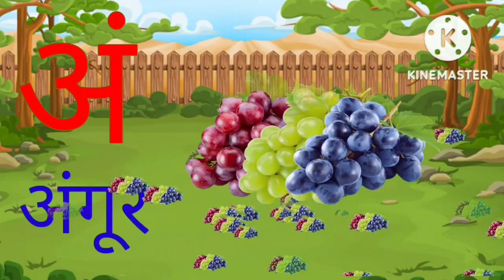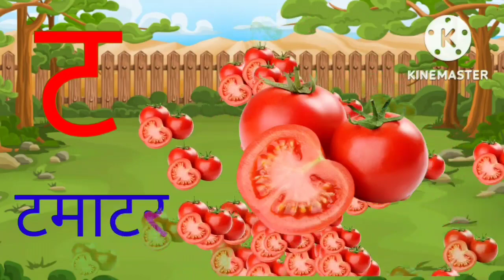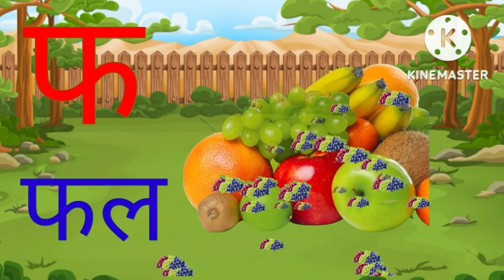जेड फाॅर जेब्ररा-Z for zebara-अ से अनार- हिन्दी वर्णमाला